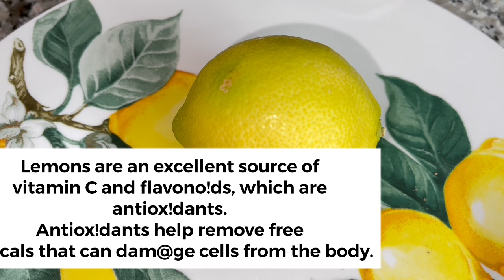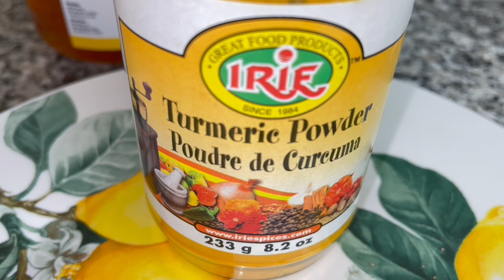Natural remedy for Men and Women